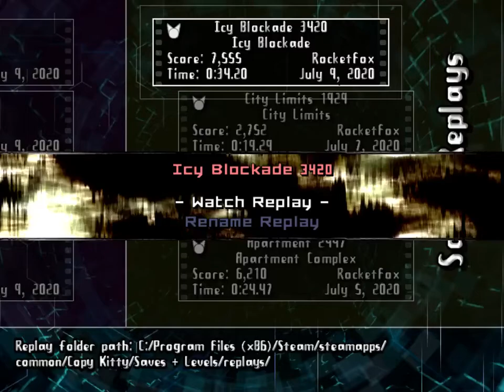Copy Kitty 11-2 Icy Blockade in 34.20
saved 5.67 seconds over the previous run by using triad needle instead of paradox blade. credit to Tam for suggesting the weapon change.